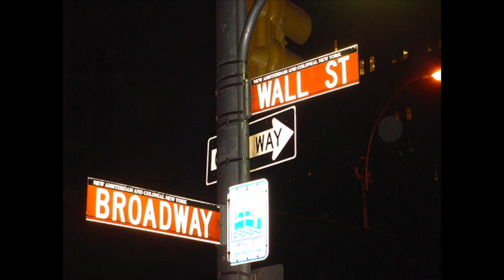2001-11-9 new York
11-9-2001 , 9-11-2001 New York vising 2 weeks after